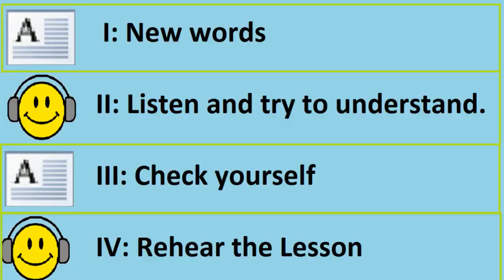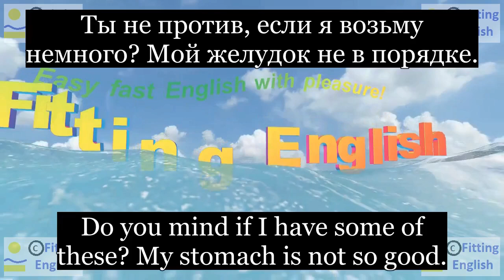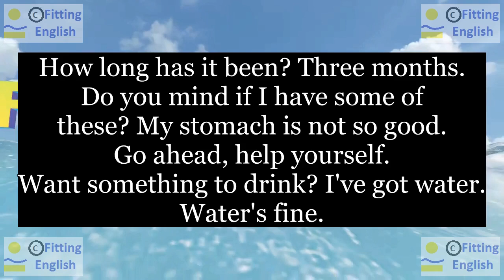Lesson043 Study English through film FOOLS RUSH IN on 2chnl RU Fitting English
How long has it been? Three months.
Сколько времени прошло? Три месяца.
Do you mind if I have some of these? My stomach is not so good.
Ты не против, если я возьму немного? Мой желудок не в порядке.
Go ahead, help yourself.
Давай, угощайся.
Want something to drink? I've got water.
Хочешь что-нибудь выпить? У меня есть вода.
Water's fine.
Вода, пойдет
НОВЫЕ СЛОВА С ИХ ПЕРЕВОДОМ:
stomach желудок
go ahead продолжайте
drink пить
water вода